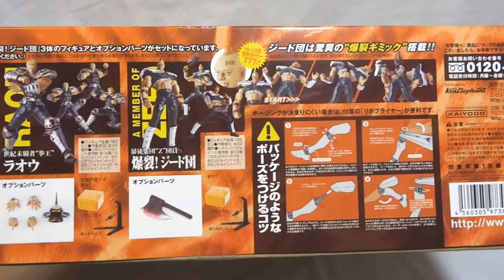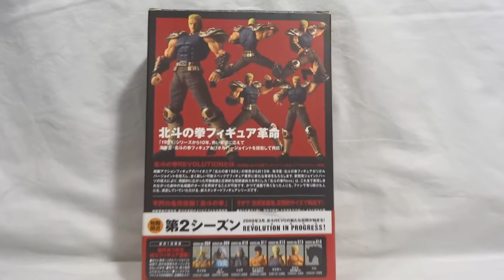Fist of the North Star Revoltech 007 Raoh Action Figure Showcase HD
This is a video displaying the Revoltech Series NO. 007 Raoh by Kaiyodo. This video shows the figure in its original box then unpackaged with accessories. Then I show the MARUHAN Original Color Edition "Black & Platinum" Version. Also includes footage of window box with advertisement banner, inside box contents and display stand. Vist my ebay store to buy rare Fist of the North Star action figures and other related merchandise